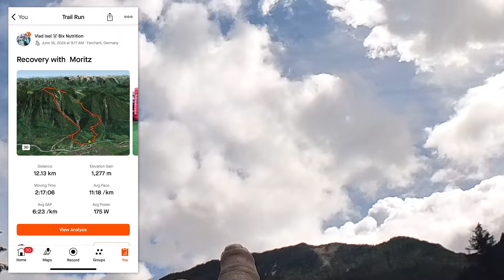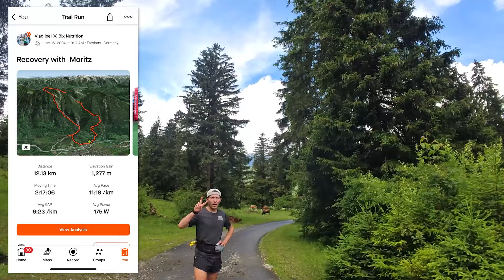Southern Germany's Ultimate Running Adventure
Introducing Bix, the hydration hero! Our innovative hydration tablet is on a mission to rescue you from dehydration with 12 essential vitamins and minerals, including Vitamin C, Magnesium, Sodium, and a superhero blend of hydration goodness!